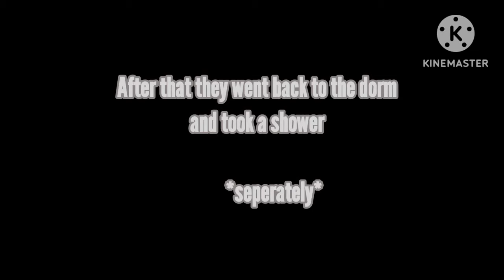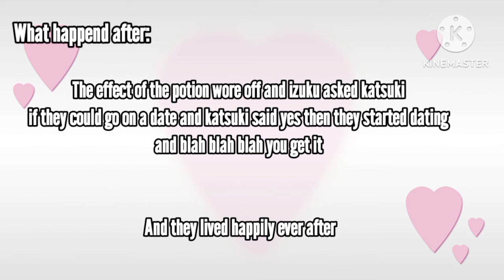Love potion || MHA/BNHA || bakudeku || gacha club mini movie || GCMM || * rushed *